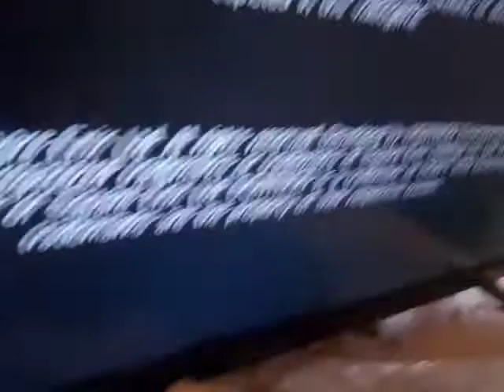Xbox 360 jet Engine Roblox